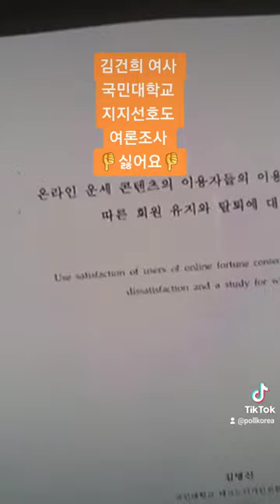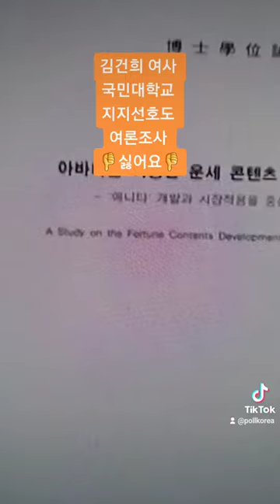김건희여사 [국민대학교] 👎싫어요👎